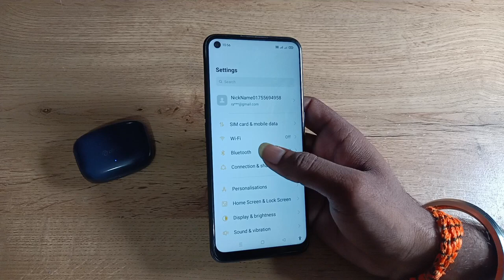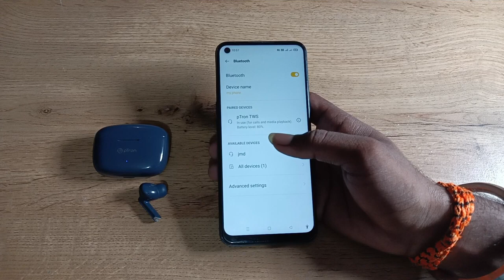how to connect Bluetooth earbuds in oppo reno5 pro 5g, Bluetooth earbuds connect Kaise Karen